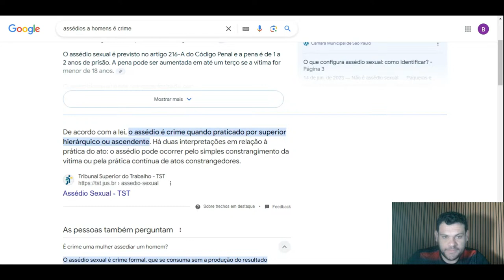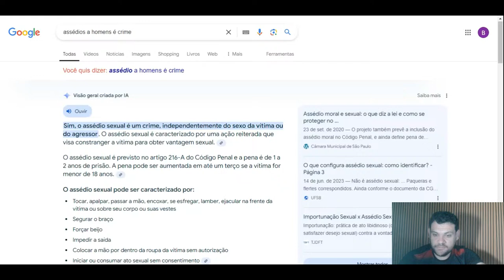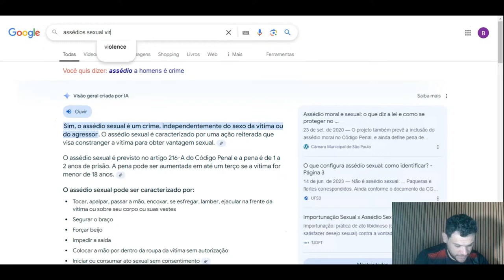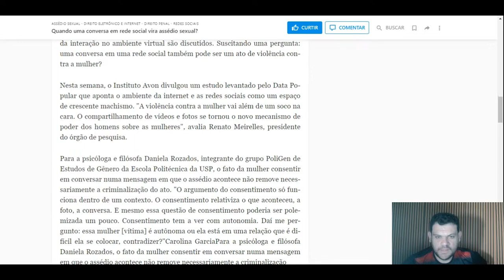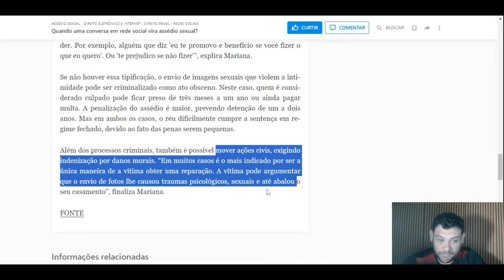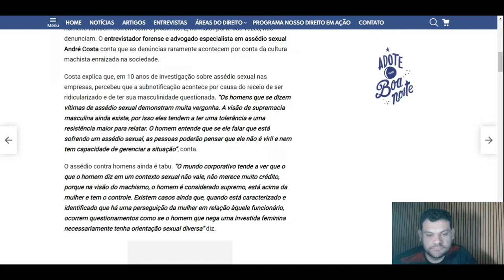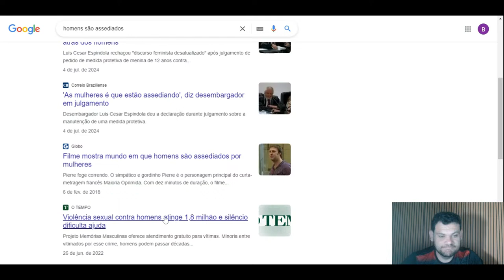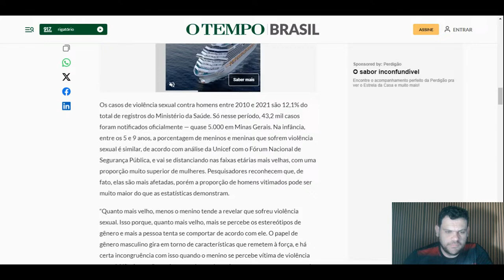Assédios De Mulheres É Crime | Falando De Direito